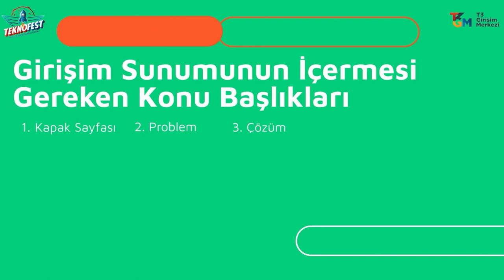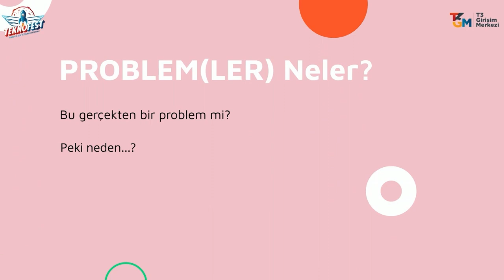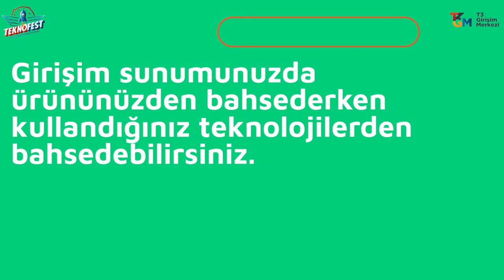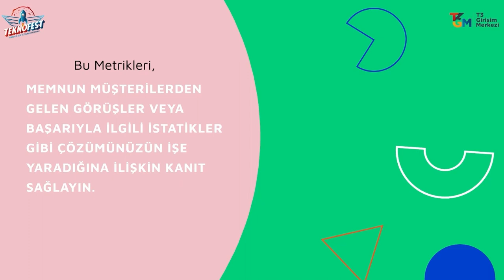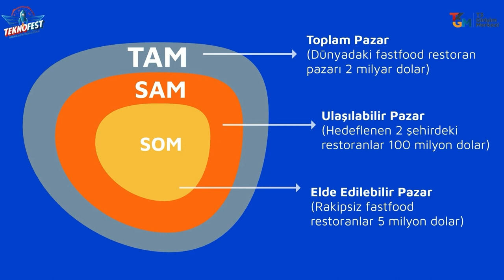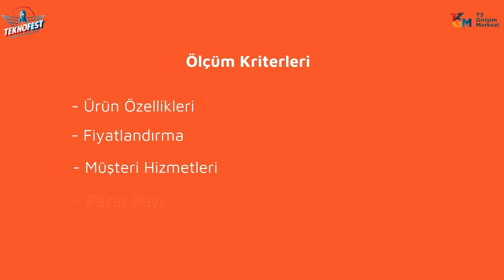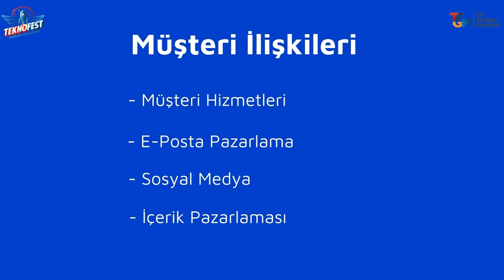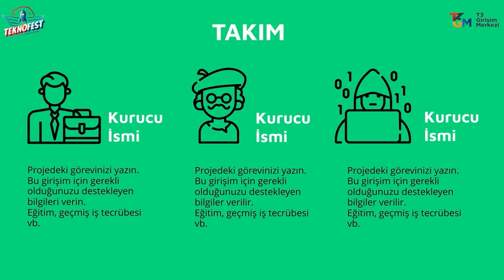TEKNOFEST GİRİŞİM SUNUMU HAZIRLAMA EĞİTİMİ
Erciyes Üniversitesi duyurdu: Bu yıl ilki yapılacak! 31 Temmuz’a kadar uzatıldı

Kayseri Erciyes Üniversitesi (ERÜ) duyurdu. Toplam ödül 7 milyon TL. Bu yıl Ankara ve İzmir'de ilk defa gerçekleşecek olan ‘Girişim Yarışması’ ile ilgili açıklama. Detaylar Kayseri haber bülteninde.